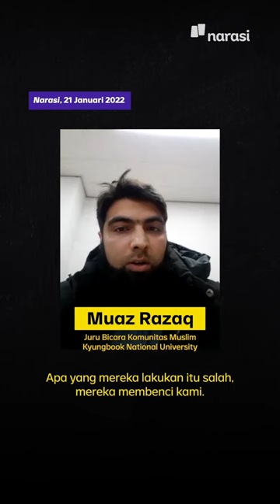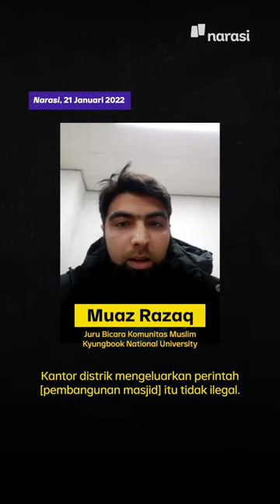Muslim di Daegu Korsel: Disebut Teroris, Susah Bangun Masjid | Narasi Daily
Komunitas muslim di Daegu, Korea Selatan mendapat diskriminasi dari warga setempat. Mulai dari menyebut mereka teroris, dihalangi sepanjang jalan, sampai pembangunan masjid yang ditentang warga setempat. | Narasi Daily

(Narasi)